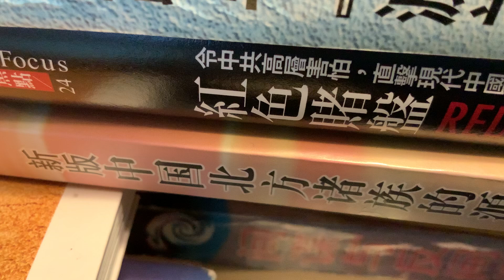李克强总理的大学同学分享他的人生经验